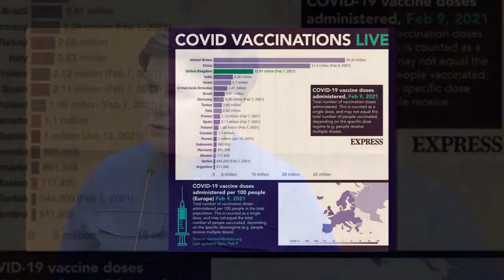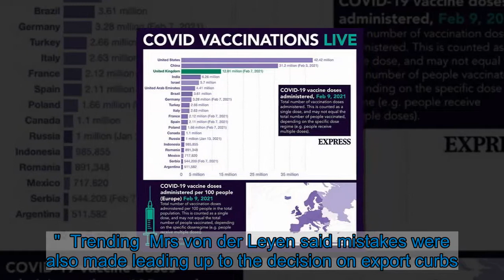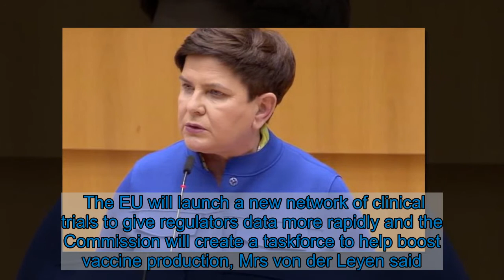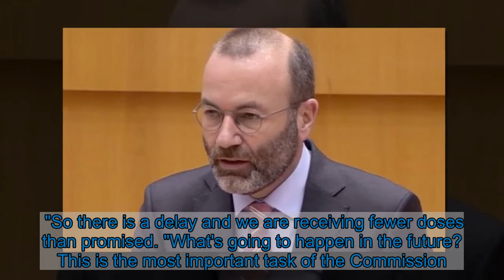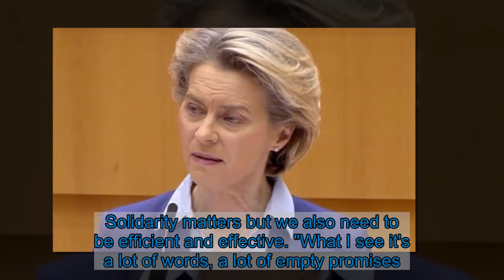Vaccine war ERUPTS: Brussels chief threatens UK with export ban - 'Still on the table'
EU vaccine row: Export ban ‘must remain on table’ says Weber Sign up for  now and never miss the top politics stories again  SUBSCRIBE   When you subscribe we will use the information you provide to send you these newsletters. Sometimes they'll include recommendations for other related newsletters or services we offer. Our Privacy Notice explains more about how we use your data, and your rights. You can unsubscribe at any time. The European Commission President told MEPs this morning that she "deeply regrets" making the mistake of triggering Article 16 of the Brexit deal last month. Mrs von der Leyen threatened the UK with an export ban of vaccine doses from the EU to Northern Ireland, jeopardising the fragile peace on the island of Ireland. The Commission chief renewed her apologies for the huge mistake made.  But moments after she apologised, Mr Weber demanded the ban is still on the table should the UK refuse to send over to the EU doses of the AstraZeneca vaccine.  He said: "We support cooperation with other states but without being naive as Europeans. "An export ban on European-produced vaccines must remain on the table in our view. "If the United Kingdom is not willing to deliver doses to Europe, why should we deliver doses to the United Kingdom?"  Mrs von der Leyen acknowledged that the European Union was not where it wanted to be in the fight against the coronavirus. She said: "We were late with the approval. "We were too optimistic on mass production. "And perhaps we were also too certain that the orders would actually be delivered on time."  Trending  Mrs von der Leyen said mistakes were also made leading up to the decision on export curbs. "I deeply regret that," she said, adding that the Commission would do its utmost to protect peace in Northern Ireland. Avoiding a border between EU member Ireland and British-ruled Northern Ireland is seen as key to protecting the peace process there. However, Mrs von der Leyen defended the Commission's oversight of vaccine orders, saying it would have been unfair and "economic madness" for the EU single market if just a few large member states had guaranteed doses.  The EU could also not have cut corners in its approval of biological substances injected into people's bodies, even if this lost three to four weeks to rivals, she added. The EU will launch a new network of clinical trials to give regulators data more rapidly and the Commission will create a taskforce to help boost vaccine production, Mrs von der Leyen said. The Commission chief then received a brutal scolding from MEPs across the chamber.  Polish MEP Beata Szydlo said the Commission was running on "empty promises".  She said: "The European Commission has signed a contract on behalf of member states including on behalf of Poland. "You have taken up this prerogative. You have taken up upon yourself the responsibility for the vaccines, which means that you need to enforce those contracts. "On the 8th of February we were to receive a batch